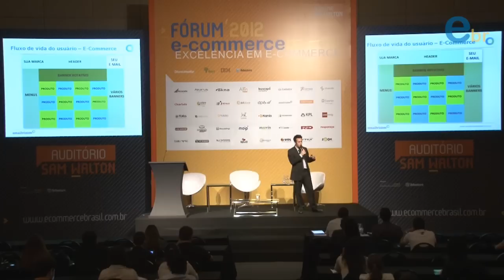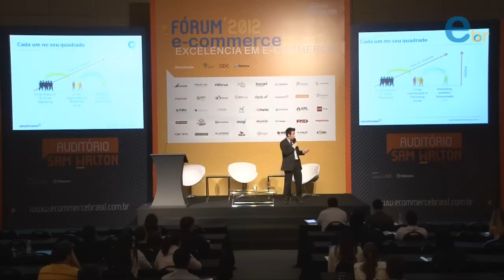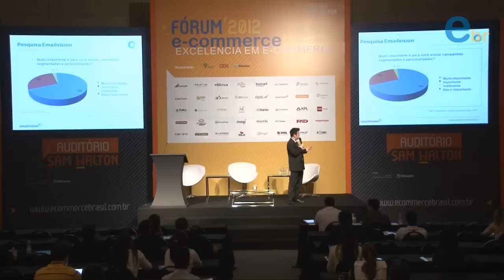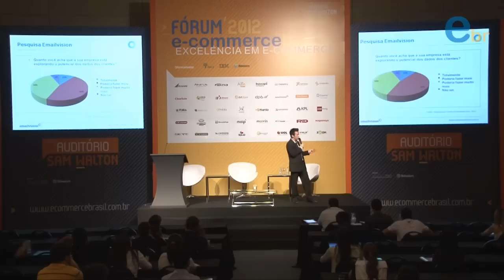Palestra de Hamilton Ricardo Frausto da Emailvision no Fórum ECB 2012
Seja Amado pelo seu Cliente Online